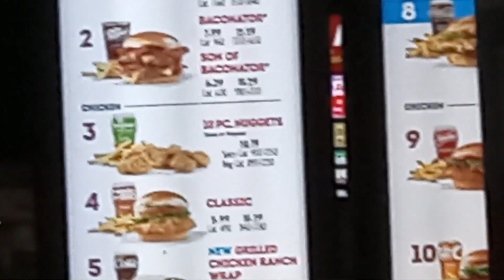144 gig pick up. only vehicle in lot